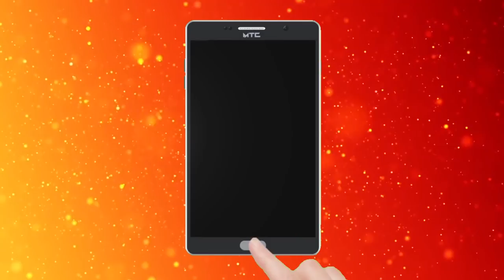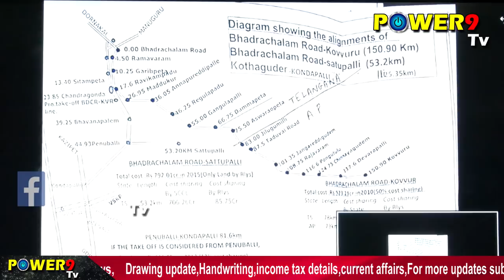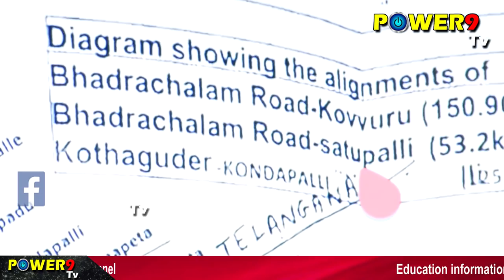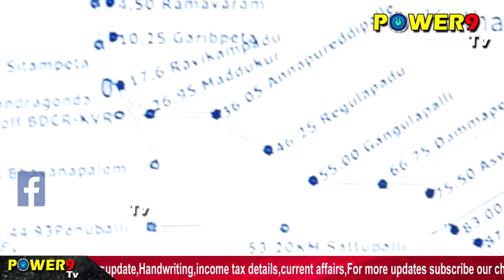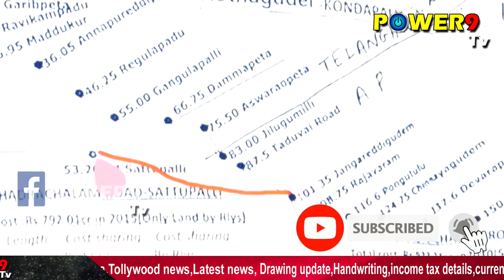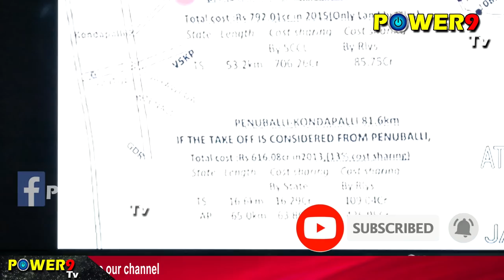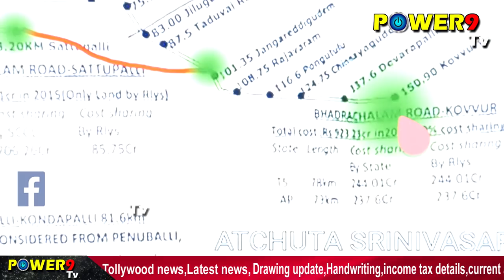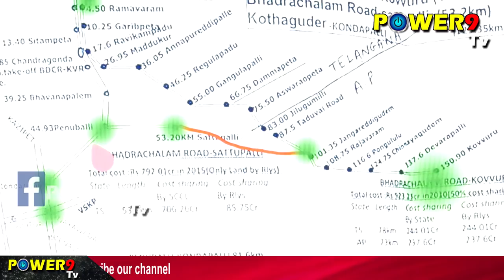kovvur to bhadrachalam railway line route map | power9 tv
Hello And Welcome To power9 tv Youtube Official Channel . This Is The Place Where You Will Get  Inspiring videos in Telugu, Latest News, Tollywood,
Viral videos,Fun,Education,, Entertainment,Tradition, And Political News. Hope You Will Enjoy Our Videos.